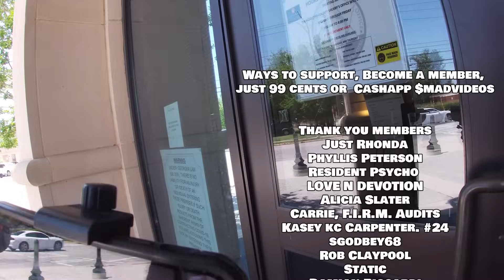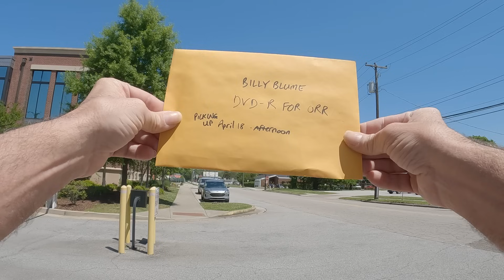Cop gets fired for harassment, loses his badge thinks he can talk his job back Part 2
Born 1992 (31 today 2023)
Meet Dylan Wright. A police officer for the Rome police department. Dylan enjoyed a nice time with the ladies, yes he did indeed. So much so that even his coworkers were not off limits. This cop has been accused of some pretty crazy stuff and has had many nefarious intimate relationships while on duty, even once in the bathroom, of a convenience store, in the middle of the night. Yes Dylan loves a good time on tax payer dollars, YES he does!! Well you'd be happy to know Dylan didn't get away with it, or did he? Find out as we examine the evidence and open records to learn the anatomy of a monster and find out if he is back in law enforcement in another state.
This is a multi part series with many interviews and records coming so please keep an eye on the page for this story at Shields of shame dot com. All links are down below. Don't miss out on the members only content, join today for just 99 cents for early access and exclusive content that can't be found anywhere else. Most is found on the community forum where I give followup often. Thank you, now let's start the presentation.
Cop has no boundaries! Fast times at the Rome Police Department
Rome police department